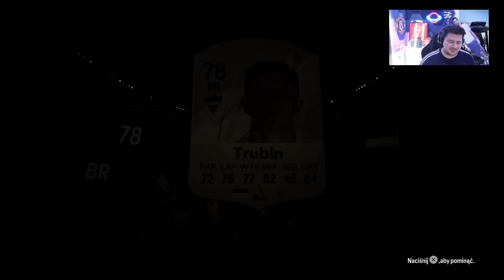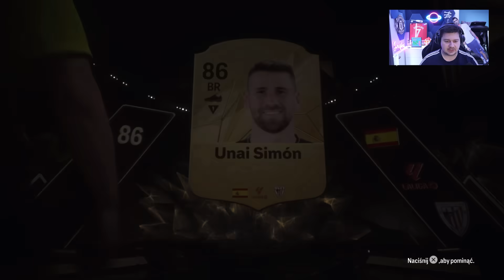MOJA PACZKA Z IKONĄ & NAGRODY ZA RVIALSY! EAFC 25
Kup taniej EA FC 25 oraz doładowania do PSN/Xboxa/PC w EA FC 25 oraz pełno tańszych gier z moim linkiem

DRUGI KANAŁ  -►    @junajtedfc